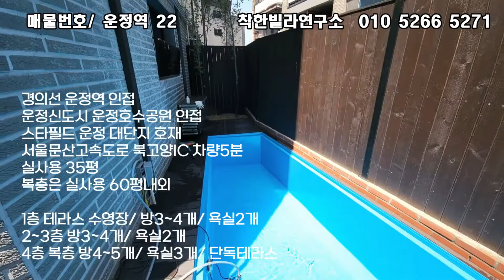파주 운정역 수영장 테라스가 있는 신축빌라 방3개 방4개 방5개 복층까지~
매물번호 : 운정역 22

경의선 운정역 인접

운정신도시 운정호수공원 인접

GTX 운정역 , 스타필드 운정호재

서울문산고속도로 북고양IC 차량5분

전용 72제곱미터/ 실사용 35평
복층은 실사용 60평내외

1층 테라스 수영장/ 방3~4개/ 욕실2개

2~3층 방3~4개/ 욕실2개

4층 복층 방4~5개/ 욕실3개/ 단독테라스

시스템에어컨 / 삼성비스포크 냉장고 시리즈

거실 롤스크린

분양가
3룸,4룸 3억대
1층 수영장 및 테라스 4억대
탑층 테라스복층 방5개/욕실3개
5억내외

  방문예약 및 문의
  ( 수도권 신축매물 최다보유 )